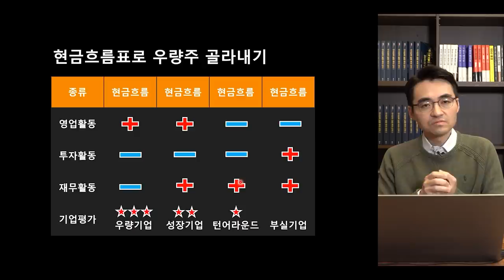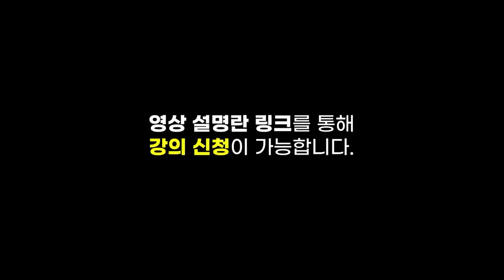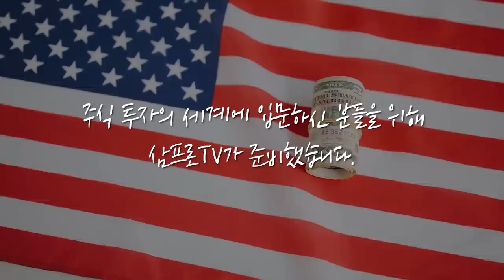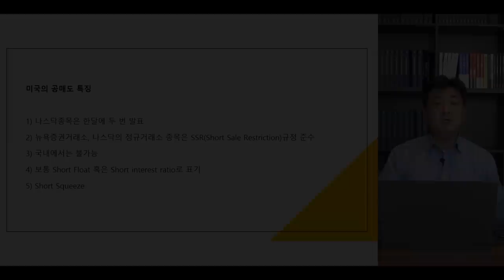[제길선생의 미국 돋보기] 연이은 호재 속에 노이즈 발생.. 3대 지수 하락 마감 f.교보증권 박병창 부장